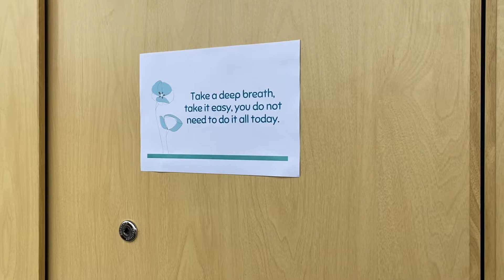Daily entries + random clips | Bhutanese Vlogger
Back with a new vlog. I hope you enjoy it and support this vlog too. Always so grateful 💌

Editing apps used:
CapCut and Canva